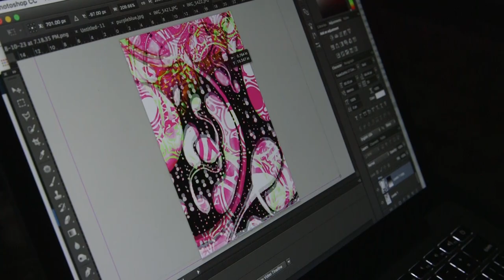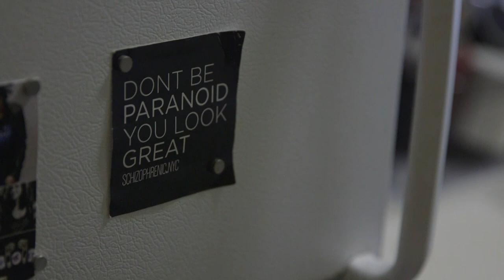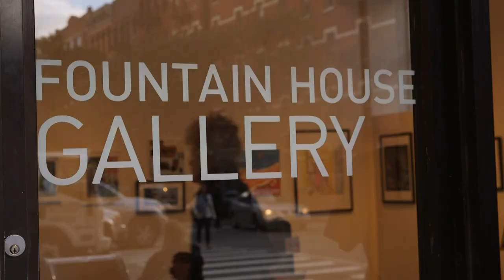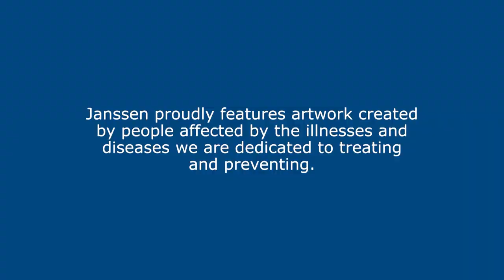Using Art to Challenge the Stigma of Mental Illness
Janssen proudly features artwork created by people affected by the illnesses and diseases we are dedicated to treating and preventing.

Michelle Hammer describes herself as "a schizophrenic New Yorker trying to change the way New York City sees mental health."

To achieve that mission, Michelle draws upon her passion for design — creating art while advocating to end the stigma associated with mental illness

At the Janssen Pharmaceutical Companies of Johnson & Johnson, we are working to create a world without disease. Transforming lives by finding new and better ways to prevent, intercept, treat and cure disease inspires us. We bring together the best minds and pursue the most promising science. We are Janssen. We collaborate with the world for the health of everyone in it